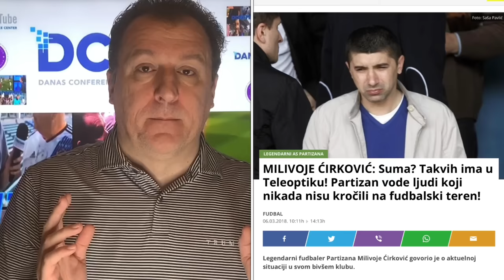Željko Pantić: Vučić kao ponosni ubica Partizana, Kralj Šapca i medijska karijera Milivoja Ćirkovića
Ključni izvod iz komentara emitovanog u 754. epizodi serijala Dođite na stadion.